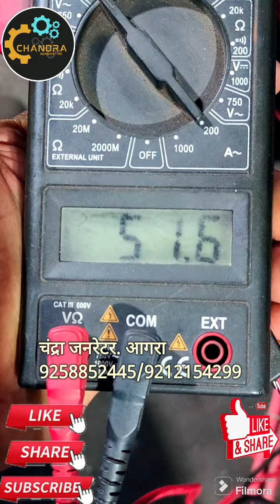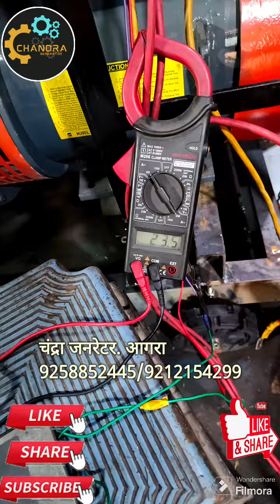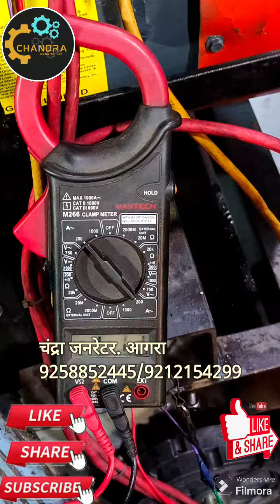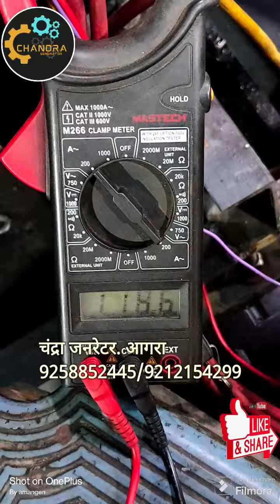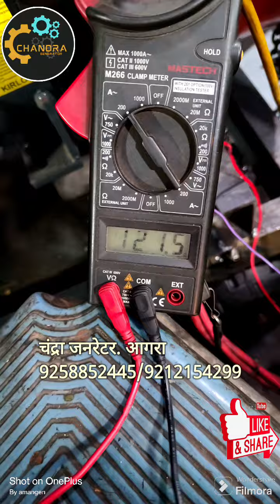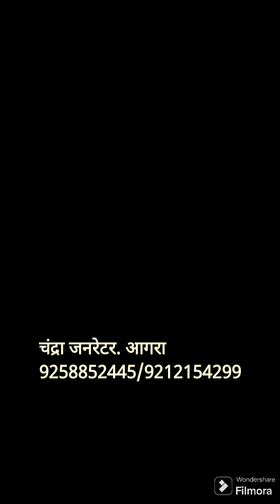Harda Se aaya mera Dost Generator ke lya 40 kva Tata genset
We are Chandra Generator one of the leading manufacturer  in  Agra (Bharat) we use to refurbish the Old and used Diesel engine and convert in to Power energy in the form of generator and also refurbish the old generator in to new type recon DG set .we use the brand new and original  sparse in our product and latest technology to make them  noise free and pollution control .in this refference we have satisfied coustmer who have arrived in our workshop from harda MP state (Bharat)  for buying the genset and share there experiance of buying the genset and the happynes of coustmers are so glad and there comments are share on this plateform.
we thanking out coustmers to support us
thanks from Chandra generator
tata Genset#Happy coustmer#automobile#jcb
india Machine
power supply#
DJ star#chandra Generator#
Bharat generator#india genrator#